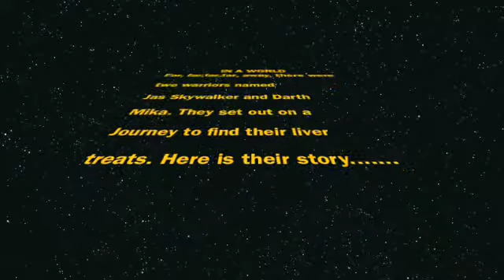Star Wars Mixed Up!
My two dogs Mika and Jasper now starring in the mixed up version of Star Wars. Plz no comments about " Oh it is alllllllll wrong" Well THATS THE POINT!